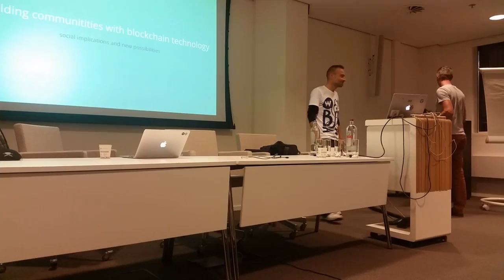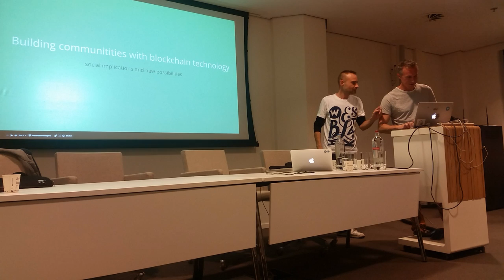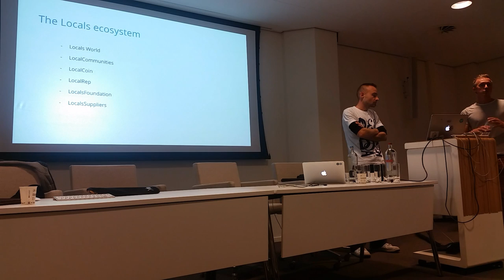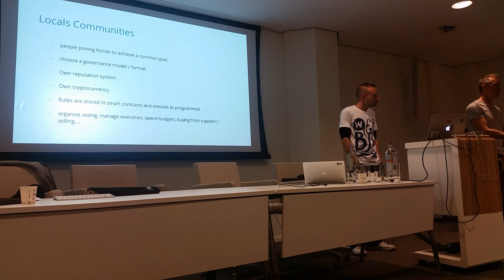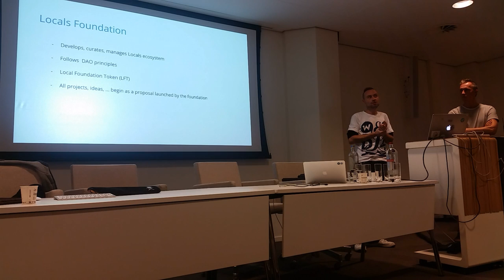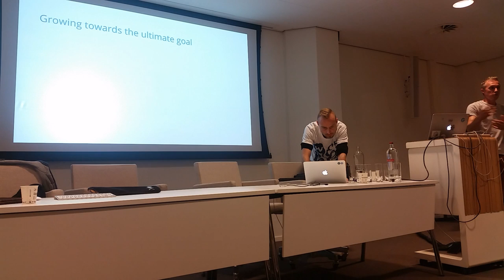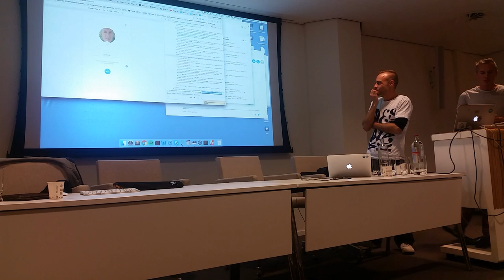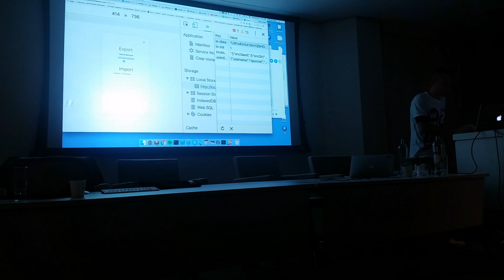locals.world | Dutch Ethereum developer Meetup, Post Devcon edition in Utrecht, 2016 10 26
Locals.world offers a tool to run local communities (decentralised app, running on Ethereum and IPFS).

It's a Dapp to help self-organisation of local communities.  A reputation coin stimulates mutual support between members (example: English/Dutch).

Michael and Stefaan tell about the project on the Dutch Ethereum developer Meetup Post-Devcon edition in Utrecht.

Optionally I can send you the source files.